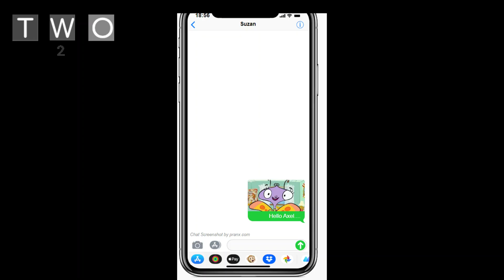TheEngarianGuy1994's PBS Logo Bloopers - Shane Muller Strangles OJ (July 14, 2023)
Last night's PBS Logo Bloopers made me shocked. It saw OJ staying at a hotel when Shane unexpectedly found him, and then strangled him to "death". However, there are some goofs. First of all, How come a whisky bottle he was drinking didn't break at all? Secondly, how is Shane strangling OJ when he doesn't even have a neck? But heck, it's all TEG1994 Logic, you know how it works (or you don't, I dunno). But by the end of the episode, Axel receives a scary text message from who appears to be "Carmen Mariposa". Is she actually alive?! In other words, this is the edited version of this episode that aired on Two TV 2, which used different music during OJ and Shane's scene due to copyright issues, so this means you can now fully hear the proper dialogue! The lyrics though. "Can you blow my whistle, baby?" More like: "Can you help me hide a dead body?" The music placement is just cringe.
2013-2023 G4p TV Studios